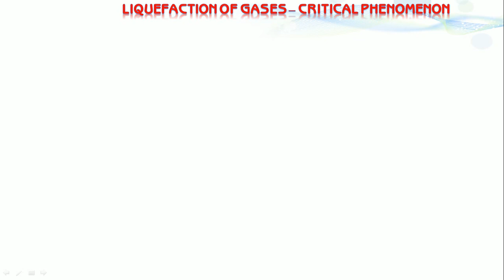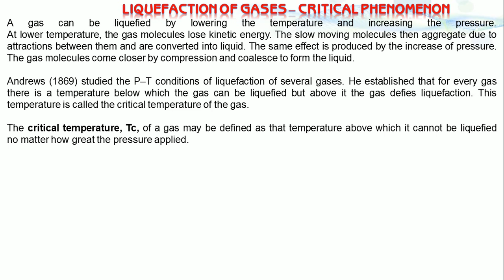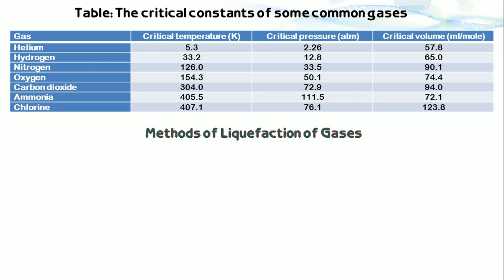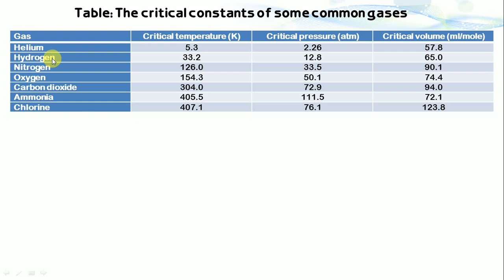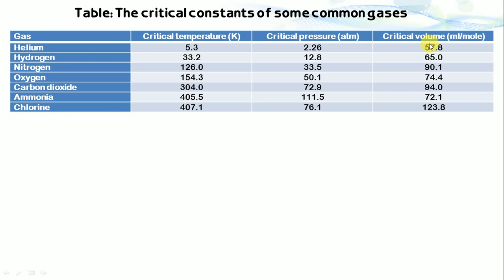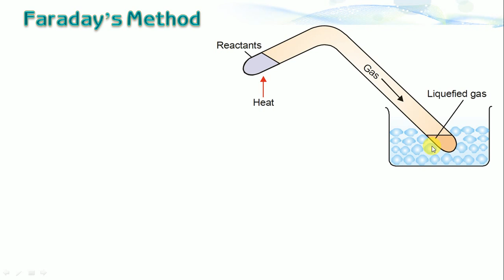Liquefaction of gas:Gaseous State (Lec 04)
Properties of gases: gas laws, ideal gas equation, dalton’s law of partial pressure,
diffusion of gases, kinetic theory of gases, mean free path, deviation from ideal gas
behavior, vander wails equation, critical constants, liquefaction of gases, determination
of molecular weights, law of corresponding states and heat capacity